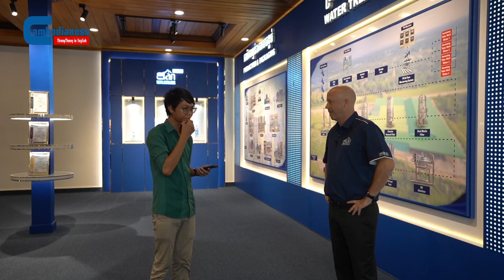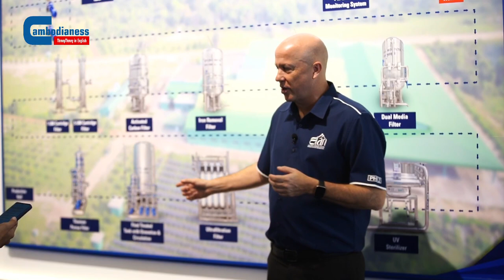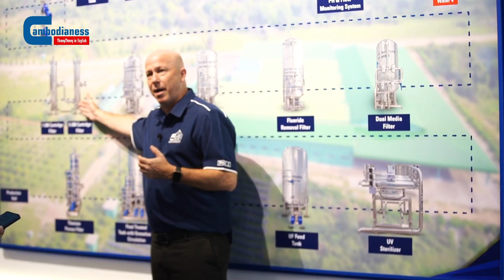For Elan Natural Mineral Water, the pH Level of 8.2 is Uniquely Important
Extracted just below the Kulen mountain in Siem Reap city, the terrain and the soil composition of the area help provide good mineral contents for the water and a desired alkaline level.

So, what is pH level and why one should choose mineral water for the everyday lifestyle?

Kevin Woolmer, general manager of Elan natural mineral water, talked to Cambodianess News at the factory near Kulen mountain about the quality of the product.